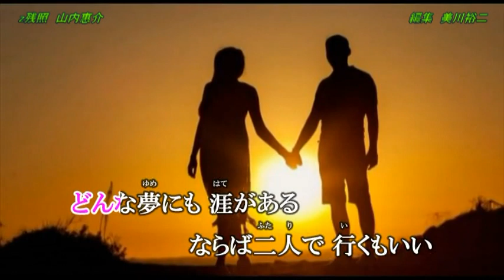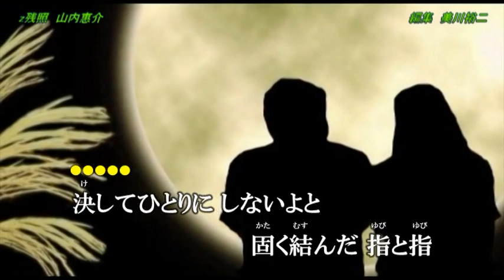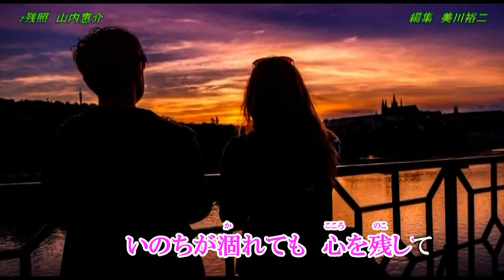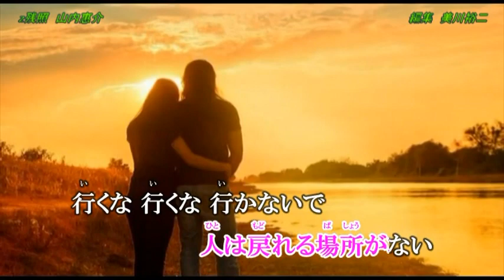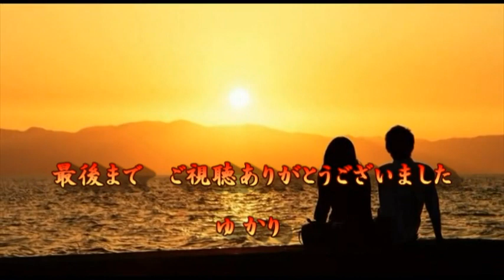【新曲】残照／山内惠介／Cover／ゆかり／3月11日発売。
「残照」作詞：松井五郎　作曲：水森英夫　編曲：馬飼野俊一
歌手：山内惠介　3月11日発売。